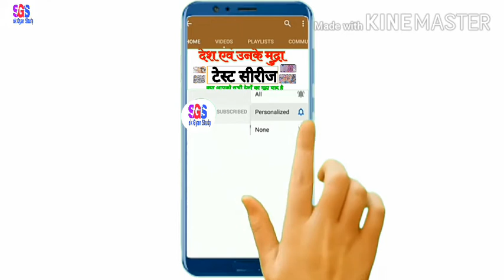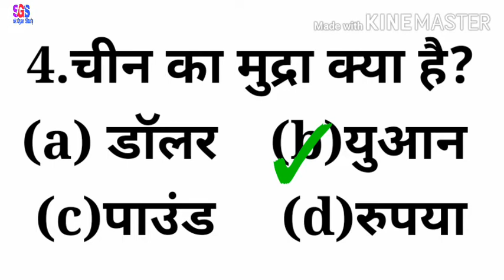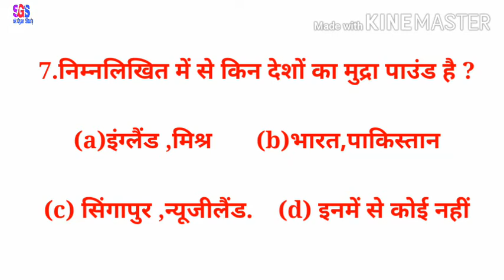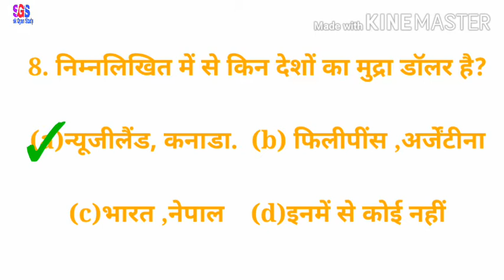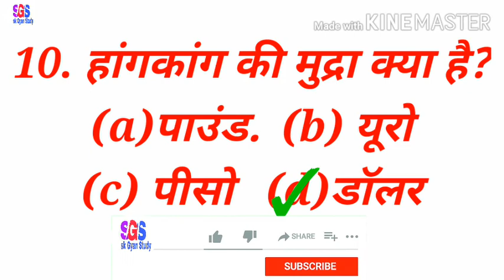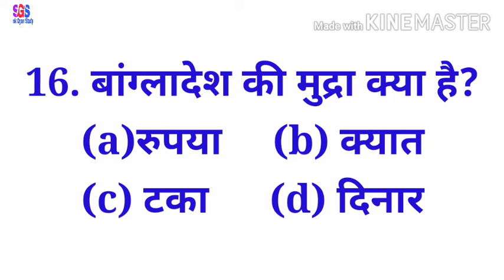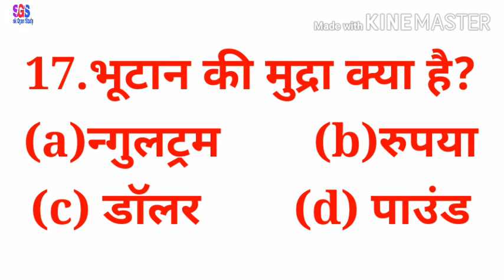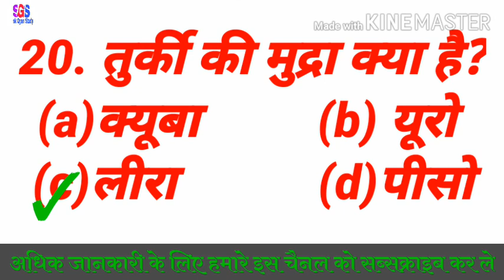मुद्रा एवं उनके देश टेस्ट सीरीज , country and their currency test series, currency test series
Lucent reasoning book
Lucent's gk book new adition
Lucent's gs book 📚
Lucent's gk objective book 📚

Lucent's computer book

 welcome to SK Gyan study YouTube channel , this video is related to country and currency so watch this video

नमस्कार साथियों इस वीडियो में हम लोग मुद्रा से जुड़े प्रश्न का टेस्ट सीरीज रखे हैं तो इसमें टोटल 20 क्वेश्चन हैं और काफी महत्वपूर्ण प्रश्न हैं एक एक प्रश्न महत्वपूर्ण है इसलिए इस वीडियो को आप पूरा जरुर देखेगा और कमेंट बॉक्स में जरूर लिखेगा कि आपको कितना नंबर आया है तो यह टेस्ट सीरीज देना मत बोलिएगा काफी इंपोर्टेंट है और यदि आप हमारे चैनल पर नए हैं तो हमारे इस चैनल को भी सब्सक्राइब कर लीजिएगा

country and their currency tricks
top 20 most important questions

क्या आपका भी यह सब क्वेश्चन है तो  देखें इस वीडियो को
a)doller mudra vale des
b) peso currency trick
c) kin kin deson ka mudra peso hai
d) Euro currency trick
e) pound currency gk gs trick
f) rupee currency gk trick
g) देश एवं उनके मुद्रा
देश एवं उनकी मुद्रा रुपया
पीसो मुद्रा वाला देश
पीसो मुद्रा वाला कंट्री
किन-किन देशों का मुद्रा पाउंड है
किन-किन देशों का मुद्रा पीसो है
किन-किन देशों का मुद्रा यूरो है

हमारे चैनल के कुछ खास प्ले लिस्ट

yadi aap yah sab Khoj rahe to yah video aapke liye hi hai